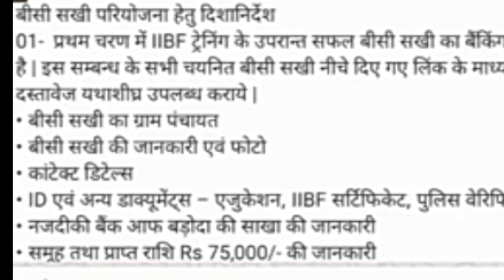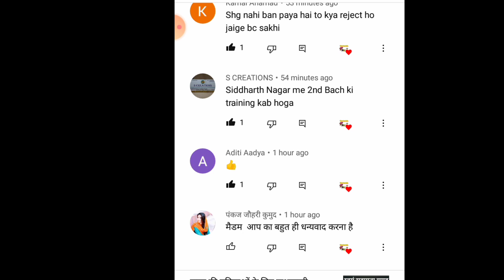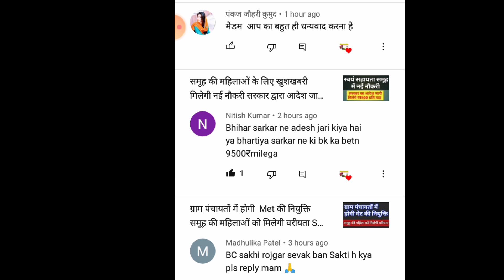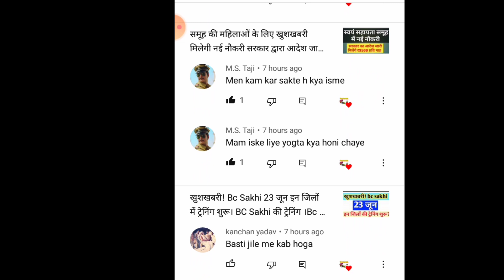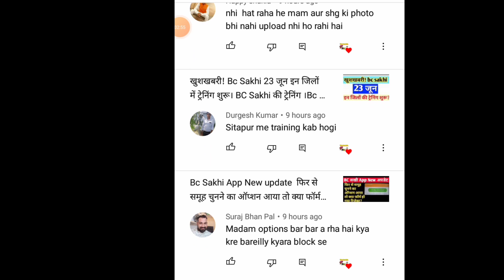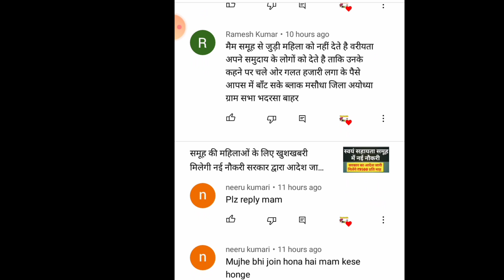Bc Sakhi को मिले नए शासनादेश हो जाएं सावधान!।bc sakhi update